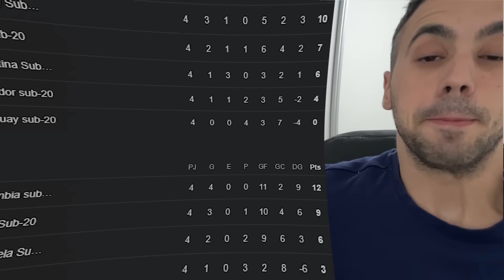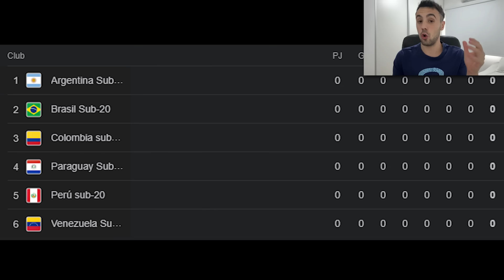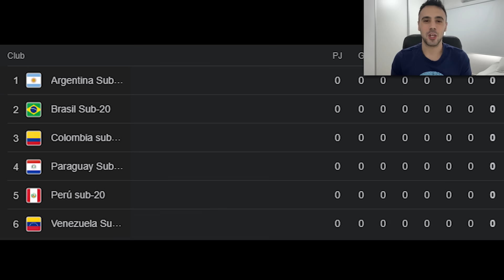Esto DIJO la 🇵🇪 PRENSA PERUANA sobre COLOMBIA 🇨🇴 en la PREVIA del HEXAGONAL FINAL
COLOMBIA & PERÚ se enfrentan en el PRIMER PARTIDO del HEXAGONAL FINAL. La PRENSA PERUANA analizó a una SELECCIÓN COLOMBIA que está IMPARABLE...